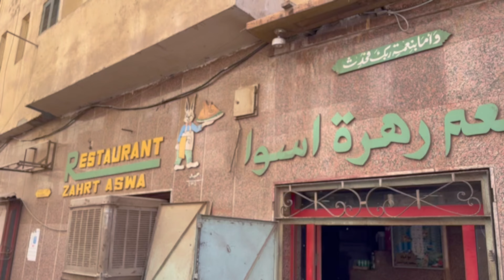【埃及Vlog】ep.11在湖中看阿布辛貝日出🌅｜尼羅河Felucca風帆船初體驗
埃及自由行 Day 10
跟住宿預約了遊船看日出🌅
從房間走出來看到清晨的天空真的漂亮死！！
在納賽爾湖上看阿布辛貝神殿
陽光照著金黃色的神殿好美😭🧡
埃及的尼羅河鱷都在納賽爾湖中
聽說有2萬隻🐊（好想看...🥲

🎵MUSIC
↪︎Daniel Schulz - Walk Away
↪︎Late Night Lights - Victor Lundberg
↪︎The 1975 - Robbers
↪︎Craig Ruhnke - Ooh Baby